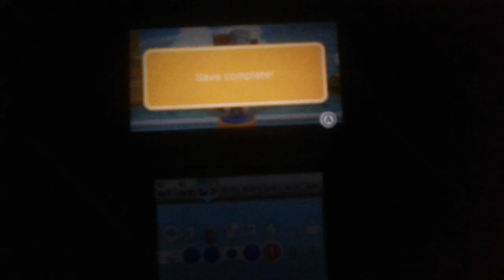Part 6 mario 3d land 3ds